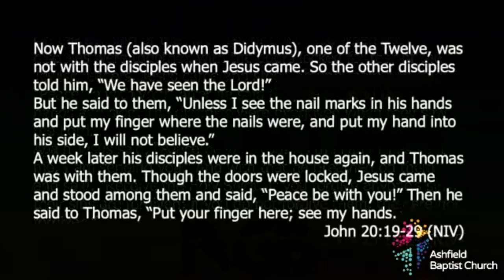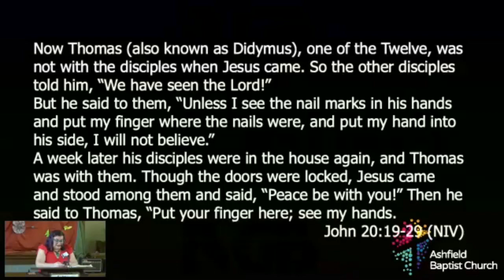Sunday 7th April 2024 @ Ashfield Baptist Church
Today Maria brings us a message from John 20:19-29, the passage about Thomas doubting.